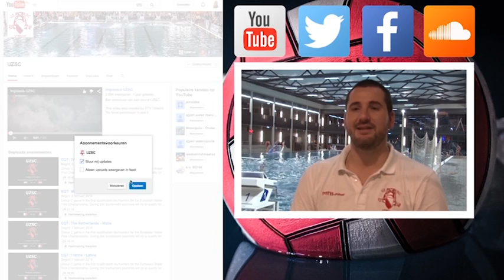UZSC viert het kampioenschap | NK waterpolo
Hoe viert UZSC het landskampioenschap? Nou zo!

Camera: Casper de Vos